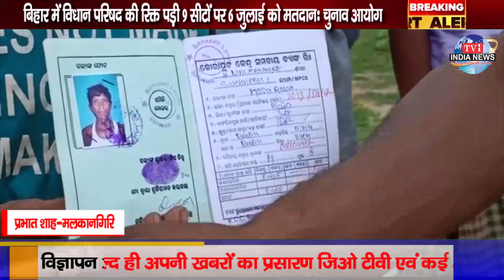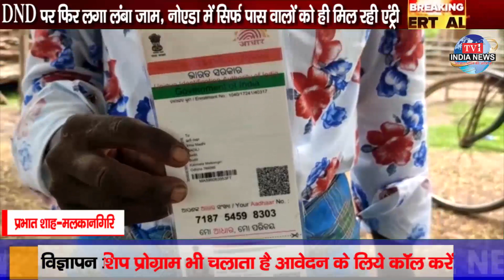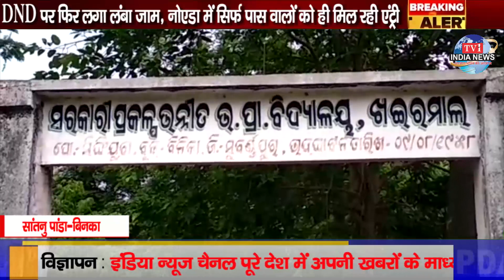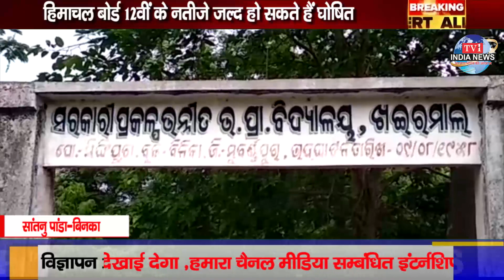खबरे ओडिशा से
प्रभात शाह-मलकानगिरि
रंजन खुटिया-जगतसिंघपुर
मनोज कुमार नायक -बडंब
नंदनी प्रधान -सम्बलपुर
महेश -केंद्रपाड़ा
सांतनु पांडा-बिनका
प्रमोद कुमार नायक-भुवनेश्वर

Access